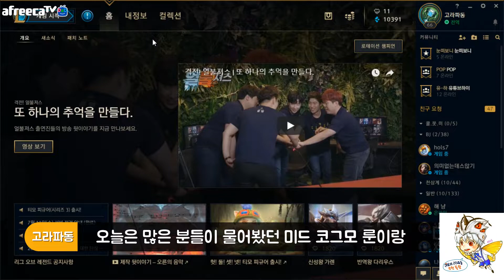코그모1위의 미드코그모의 룬과꿀팁강의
노래출처:The fat rat - Unity,Blitzkrieg Bop - Ramones